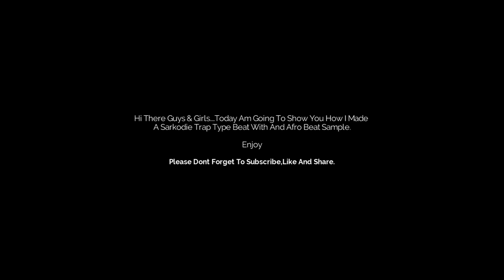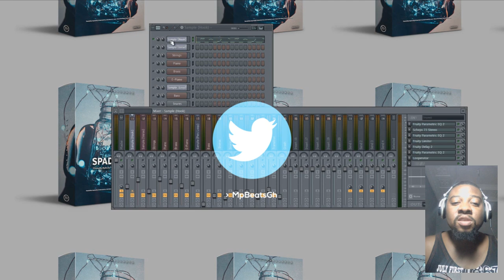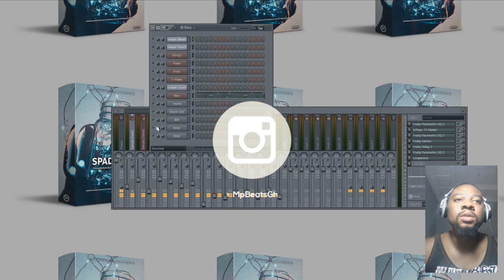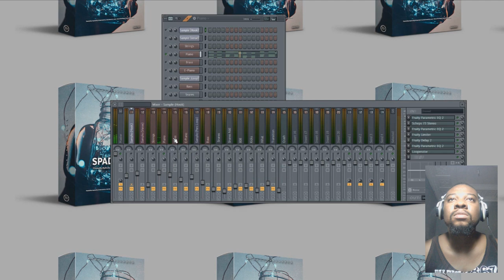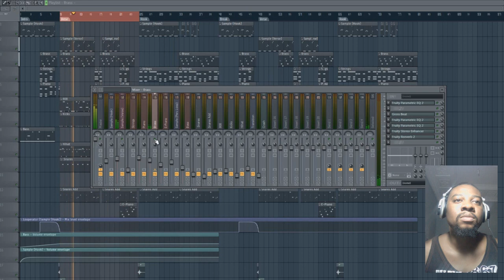How To Make Sarkodie Trap Type Beat With A Sample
Todays Video I Wanted To Show You Guys How I Make Make Sarkodie Trap Type Beat With A Sample

Comment What Tutorial You Would Want Me To Do Next.